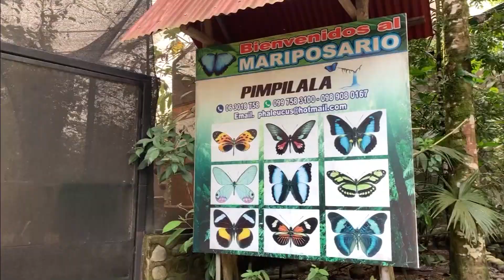TE VEO ECUADOR | AMAZONÍA: EL PARAÍSO DE LAS MARIPOSAS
Hoy te contamos  la historia de Euclides Aldaz, quien llevó su pasión por la naturaleza un paso más allá. Construyó su casa en la mitad de la selva para convertirla en el hogar de más de mil especies de mariposas con un objetivo: conservarlas. En muchos lugares las mariposas están en peligro de extinción por la tala de árboles, y con Juan Sarmiento vamos a recorrer la casa de las mariposas, donde además hay un laboratorio al aire libre para estudiar estos insectos que son indispensables en la naturaleza.